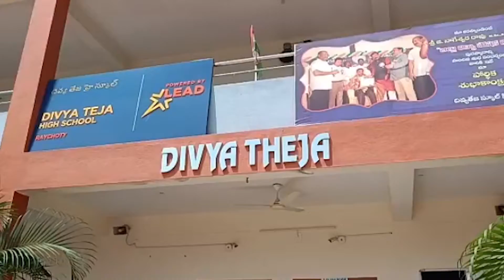Divya Teja School, Kadapa, Andhra Pradesh ||School Tour2022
Founded in 1998, Divya Teja English Medium School is among the premier schools situated in Raychoty, Andhra Pradesh. This school has been functioning as per the guidelines from the state board of education. The lectures are delivered to the students from nursery to class 8th.